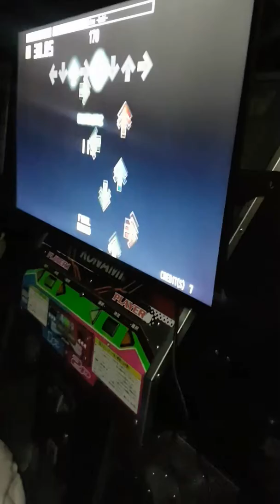27 de enero de 2017